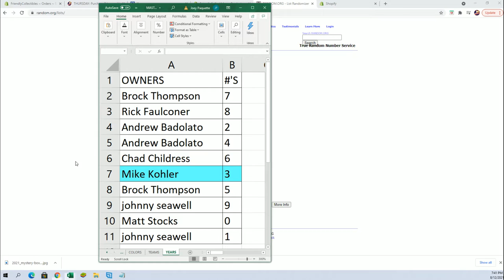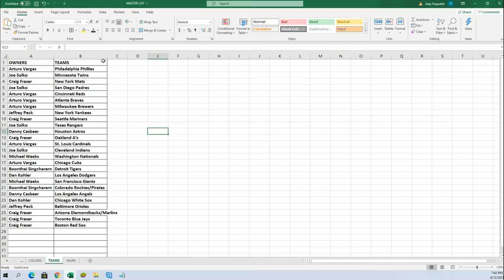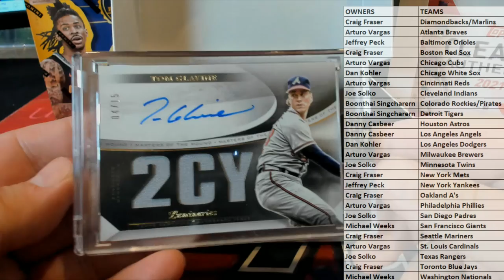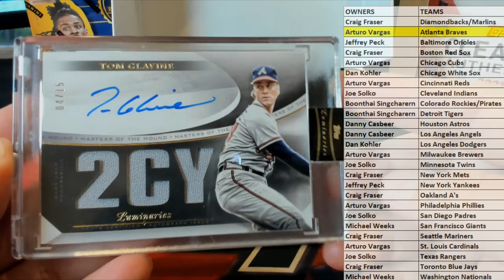2021 Topps Luminaries Baseball Hobby Box ID 21LUMINARIESBB101